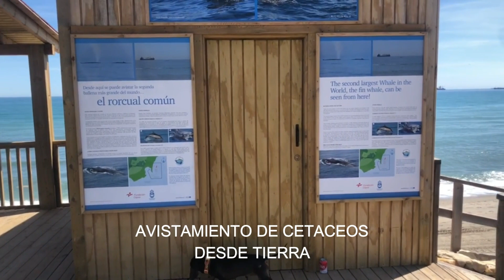Seguro que sabes de que ciudad te hablo